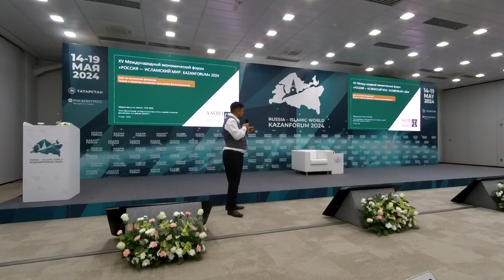Исламские финансы и сделки по шариату #1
Подробнее в новостях на портале решение-верное.рф Подробнее в новостях на решение-верное.рф

00:00:43 Введение в исламские финансы
• Абдурашид Устаз Жураев, эксперт в области исламских финансов, приветствует участников курса и благодарит организаторов.

• Он рассказывает о своем опыте работы в области исламских финансов и о том, как он начал свою карьеру в Кыргызстане.

00:06:40 Исламское окно и развитие исламских финансов
• Абдурашид объясняет, что исламское окно - это подразделение традиционного банка, которое работает по исламским принципам.

• Он также рассказывает о развитии исламских финансов в Европе, Юго-Восточной Азии и Индонезии.

00:08:17 Важность изучения исламских финансов
• Абдурашид подчеркивает, что исламские финансы - это сложные инструменты, которые требуют тщательного изучения.

• Он объясняет, что неправильное воплощение исламских финансов может стоить банку дорого и повлиять на его имидж.

00:10:24 Стандартизация исламских финансов
• Абдурашид рассказывает о стандартах, разработанных организациями Бахрейни и Малайзии для регулирования исламских финансов.

• Он подчеркивает важность стандартизации для предотвращения переполоха на рынке исламских финансов.

Эксперимент по партнерскому финансированию в 4 регионах

    1 тип финансов
    2 тип финансов
    3 тип финансов
    4 тип финансов
    5 тип финансов
    Исламский банкинг в России
    Как работает исламский банкинг
    Как реализуется эксперимент по банкингу life.akbars
    Курс по исламским финансам на KAZANFORUM 2024
    Основные принципы исламского банкинга
    Преимущества и перспективы развития исламского банкинга
    Сроки эксперимента 417-ФЗ
    Условия
    Участники эксперимента в РТ

Популяризация халяльного образа жизни (Halal Life Style):

    При ведении бизнеса по шариату следует придерживаться правил
    Бизнес по шариату: 1 Отказ от процентных сделок
    Бизнес по шариату: 2 Сделки по обоюдному согласию
    Бизнес по шариату: 3 Отказ от обмана
    Бизнес по шариату: 4 Отказ от запрещенных Шариатом товаров и услуг
    Бизнес по шариату: 5 Соблюдение условий соглашения
    Бизнес по шариату: 6 Отказ от присвоения чужого имущества
    Бизнес по шариату: 7 Очищение бизнеса благотворительностью
    Бизнес по шариату: 8 Законность бизнеса
    Бизнес по шариату: 9 Проявление великодушия к клиентам
    Бизнес по шариату: 10 Запрет некоторых сделок
    Бизнес по шариату: 11 Достойная конкуренция
    Бизнес по шариату: 12 Бизнес не помеха религии
    Бизнес по шариату: 13 Возврат товара безусловен
    Бизнес по шариату: 14 Запрет коррупционных сделок
    Бизнес по шариату: 15 Своевременная выплата зарплаты
    Бизнес по шариату: 16 Правитель и бизнес - несовместимы
    Бизнес по шариату: 17 Запрет продавать некачественный товар
    Бизнес по шариату: 18 Запрет узаконенного харама
    Бизнес по шариату: 19 Опасайтесь буквализма
    Бизнес по-исламски
    Бизнес по-исламски: Благотворительность и милосердие
    Бизнес по-исламски: Законность бизнеса
    Бизнес по-исламски: Свобода предпринимательской деятельности
        Защищенность женщины в Исламе
        Ислам пришел именно для защиты прав женщины
        Попечительство мужчин над женщинами
    Бизнес по-исламски: Справедливость
    Бизнес по-исламски: Этичное поведение управляющих и подчинённых